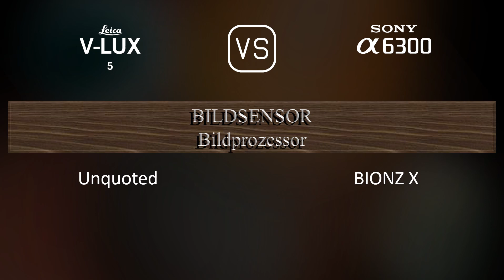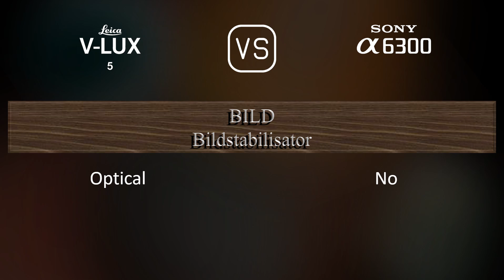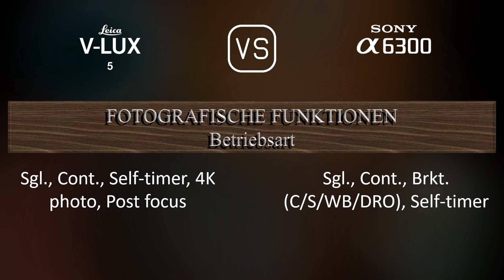Leica V-Lux 5 vs. Sony A6300: Ein Vergleich der technischen Daten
Dieses Video gibt einen Überblick über die Leica V-Lux 5 und die Sony A6300 in einem parallelen Technikdatenvergleich (comparison of specifications). Vielen Dank fürs Zuschauen.

00:25 EINFÜHRUNG
00:33 KAMERAGEHÄUSE
00:40 BILDSENSOR
01:01 BILD
01:16 OPTIK & FOKUS
01:58 BILDSCHIRM
02:16 SUCHER
02:30 FOTOGRAFISCHE FUNKTIONEN
03:24 VIDEOGRAFISCHE FUNKTIONEN
03:38 SPEICHERUNG
03:42 KONNEKTIVITÄT
04:07 ALLGEMEINE ANGABEN
04:24 SONSTIGE FUNKTIONEN